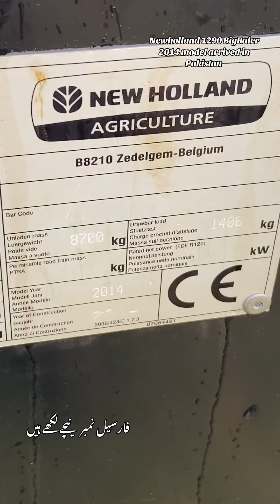Newholland 1290 Baler 2014 | Bashir Agro | 180HP Tractors| Big Baler | Pakistan